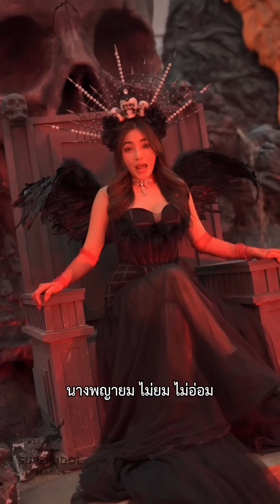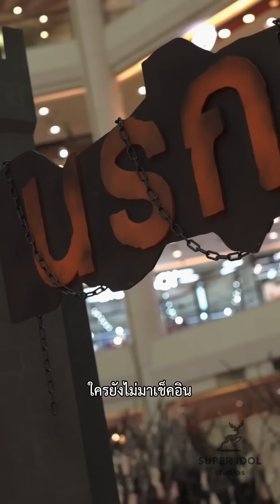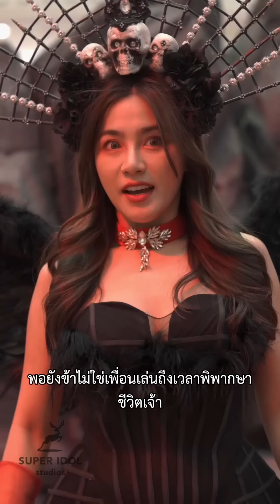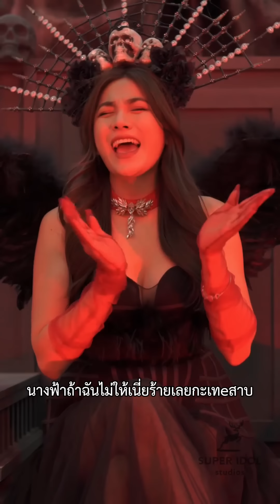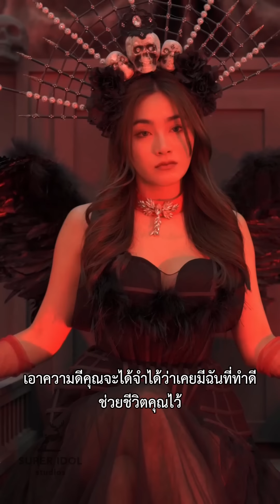หนุ่มหล่อพบรัก..ในนsก💕😱 !!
ซีรีส์สนุกๆจากช่อง super idol studios

J. Queen 👑